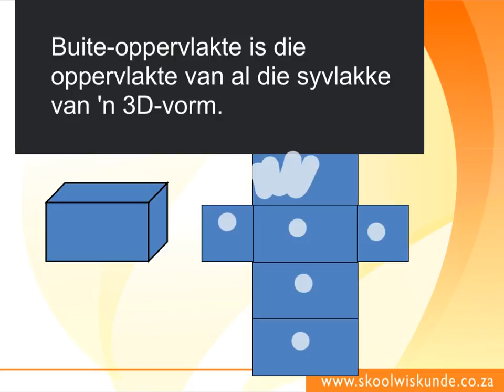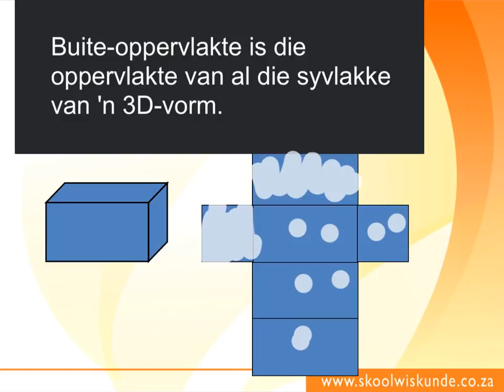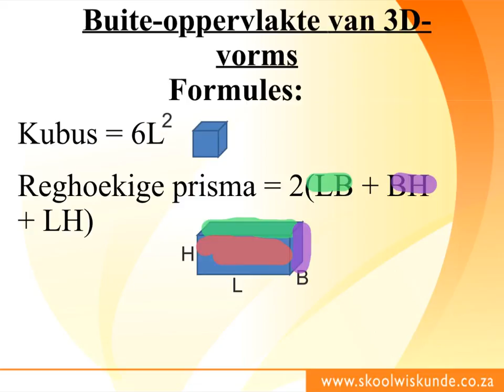Graad 7 Kwartaal 2 - Buite oppervlak video 1